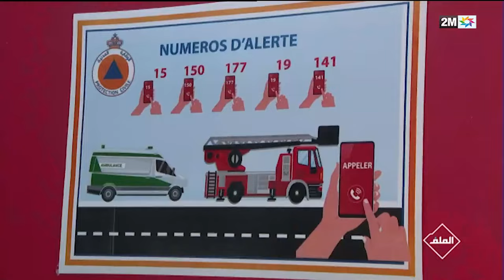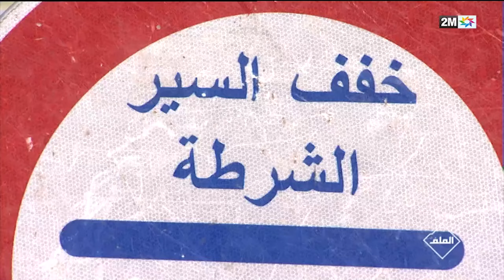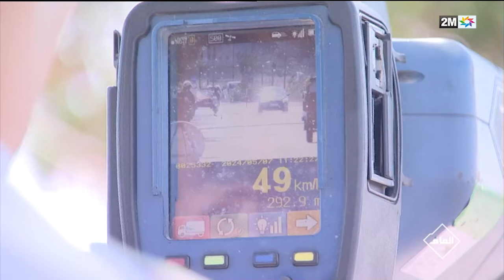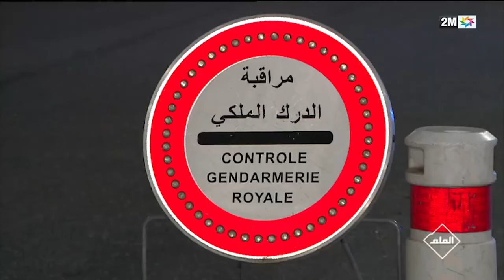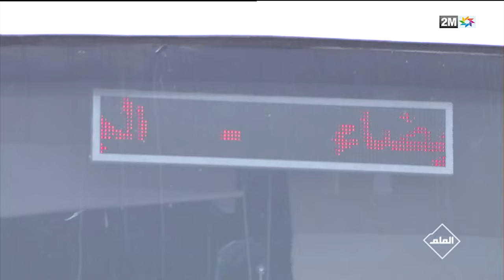برنامج الملف : حوادث السير خلال فترة العطلة الصيفية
خصص برنامج الملف، الذي بثته القناة الثانية 2M يوم الخميس 13 يونيو 2024، جزءا من الحلقة لإشكالية حوادث السيرعلى الطرق خلال فترة العطلة الصيفية.